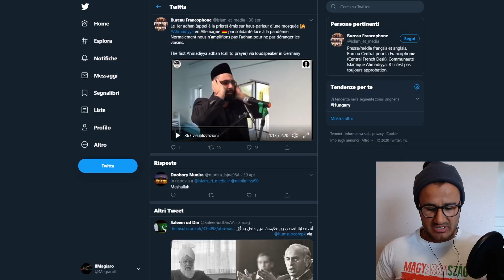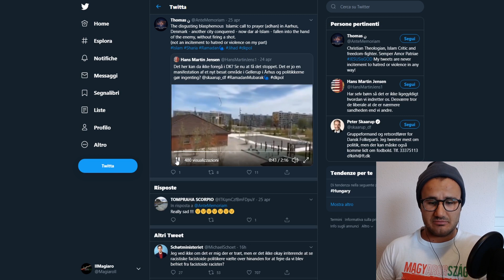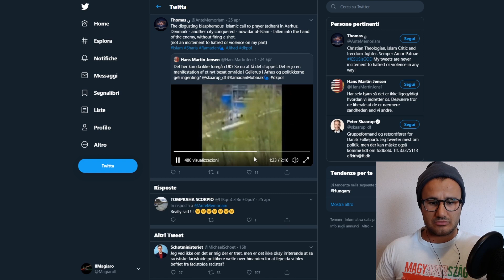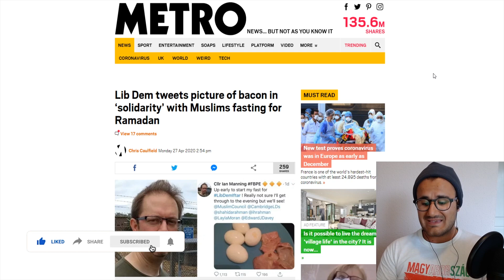A VOI LA QUARANTENA, ALL'ISLAM IL RISPETTO DEL RAMADAN!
L'Islam nell'ovest Europa avanza. Nonostante le restrizioni per la pandemia (quarantena), i governi (spicca il partito di Angela Merkel, la CDU) concedono molto ai fedeli musulmani...